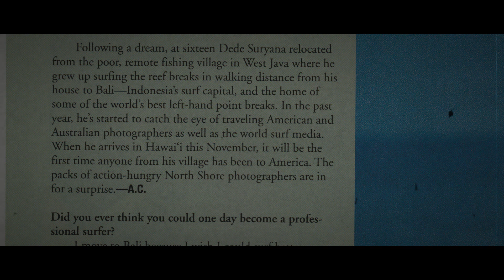Teaser Pemburu Ombak film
Film dokumenter yang menceritakan kisah dede suryana sebagai seorang surfer professional.
Superman Is Dead - Jadilah Legenda Official Soundtrack Film Pemburu Ombak